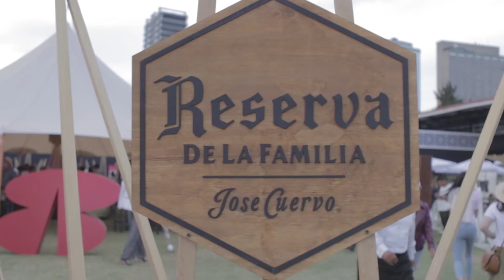Longines Champions Tour 2019 - Hotbook - VB Music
Un shortfilm del Champions Tour Longines en Campo Marte.
Hotbook nos escogió como los DJs oficiales del evento. Llevamos participando 2 años con ellos para llevar uno de los mejores afters de la CDMX para el evento más importante de mundo equino en el país.
Planner: Revista Hotbook